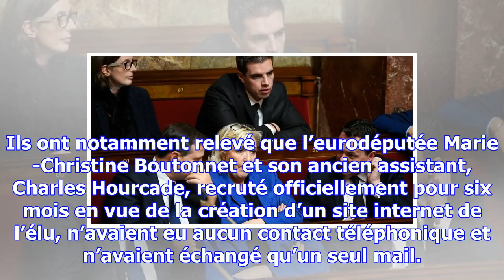Assistants d’eurodéputés : après marine le pen, le fn mis en examen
L’affaire a connu une nouvelle étape le 30 novembre avec la mise en examen du parti comme personne m...